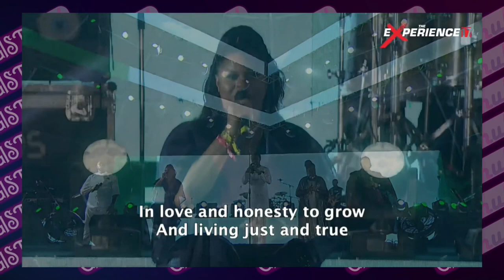The National Anthem Sang Beautifully by Nathaniel Bassey, Segun Obe & Chee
Enjoy the special ministration of Nathaniel Bassey, Segun Obe, Chee and Precious Emmanuel as they sing the Nigerian National Anthem at The Experience 2022, held on Friday, 3rd December 2022 at the Tafawa Balewa Square, Onikan Lagos

The concert featured amazing musical performances and goodwill messages by internationally acclaimed artists and Global Icons.

Don’t forget to:
Drop your comment in the comment section
Like
Share
Think it, Want it, Have it